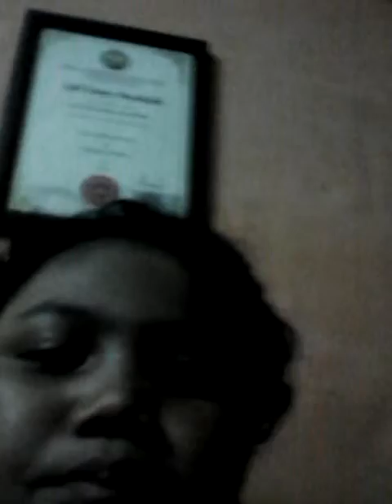Natasya can't do a bubble!!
Hahahhahahah